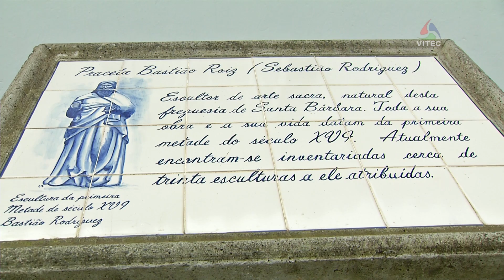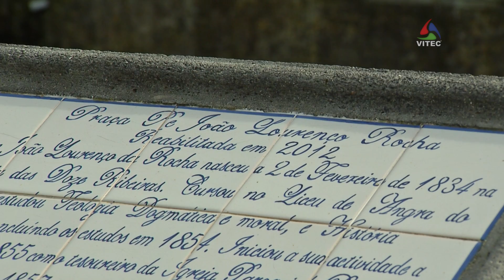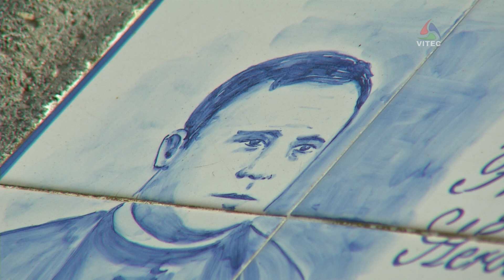Visita à freguesia de Santa Bárbara - Terceira Dimensão 171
Visita à freguesia de Santa Bárbara, no concelho de Angra do Heroísmo, com a orientação do Pe. João de Brito.

e Meo Kanal 124432